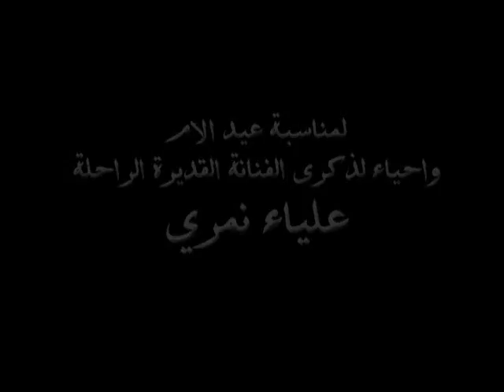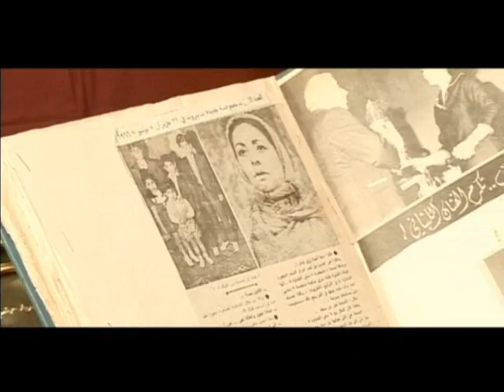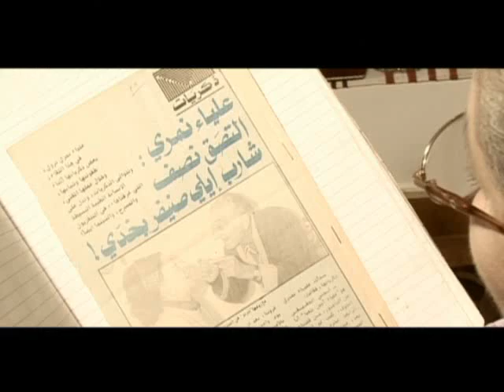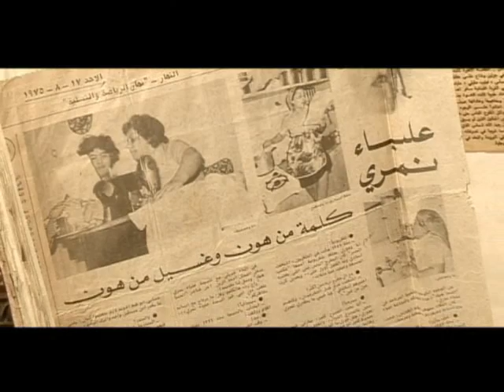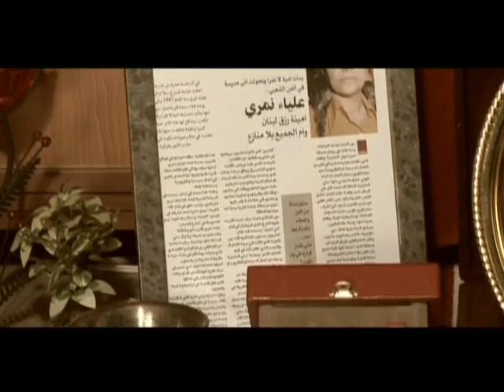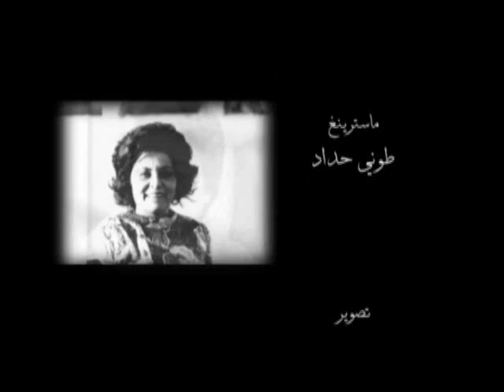Mandilik ya Emmi منديلك يا إمي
In the Memory of the great Actress Alya Nemri
Liliane Nemri Sing her Mother in  "Mandilik ya Emmi"
Directed by Andre Bou Zeid

تكريماً لذكرى الممثلة القديرة الراحلة عليا نمري
ليليان نمري في منديلك يا إمي
إخراج أندره بو زيد